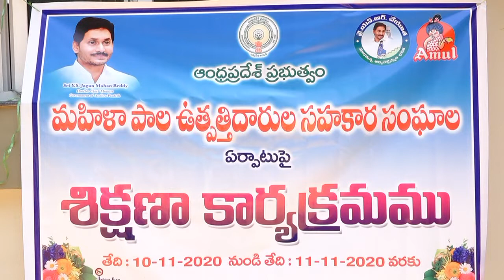10 11 2020 మహిళా పాల ఉత్పత్తిదారుల సహకార సంఘాల ఏర్పాట్లు ఫై శిక్షణా కార్యక్రమం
మహిళా పాల ఉత్పత్తిదారుల సహకార సంఘాల ఏర్పాట్లు ఫై శిక్షణా కార్యక్రమం లో   పాల్గొన్న ప్రకాశం జిల్లా కలెక్టర్ శ్రీ పోల భాస్కర్ గారు  జాయింట్ కలెక్టర్ శ్రీ  టి.చేతన్ గారు  [సచివాలయాలు అభివృద్ధి]